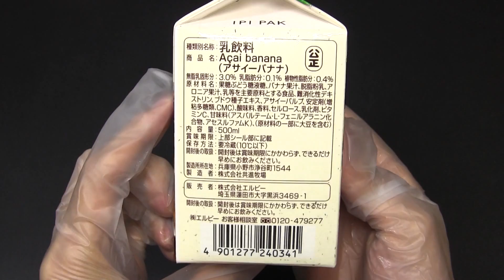エルビー アサイーバナナ Acai banana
エルビーの「アサイーバナナ」です。フルッタフルッタ社のアサイーが使用されているようです。2013年10月15日発売。